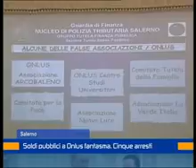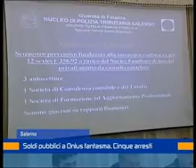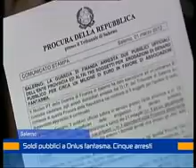finanza salerno 1 marzo